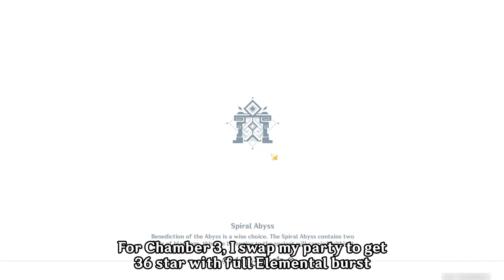【Spiral Abyss 3.5】|| Team Quicken and Yoimiya Full Buff || Genshin Impact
This is how i get full star in Spiral Abyss in 3.5 ver.
I switch my team at chamber 3 to get 3 star.